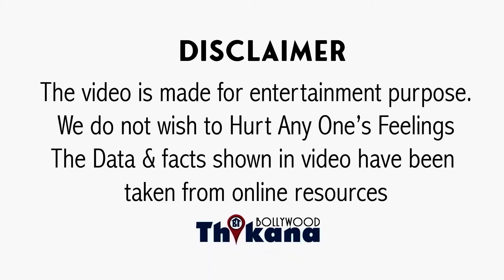BREAKING | Fighter Movie के Trailer को Deepika ने किया BoyCott इस वजह से हुई खफा